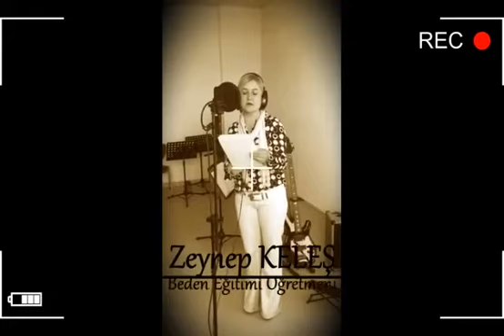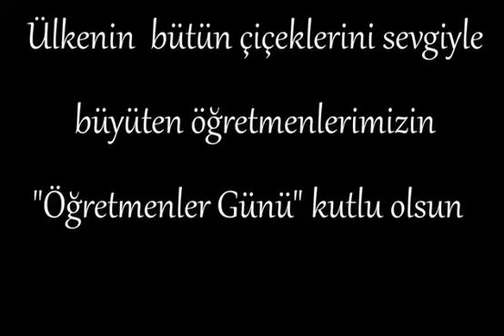24 Kasım Öğretmenler Günü Kutlu Olsun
“Orda Bir Köy Var Uzakta”
Şiir: Ahmet Kutsi Tecer
Düzenleme: Kaan Oter